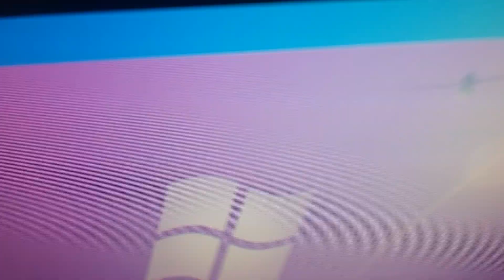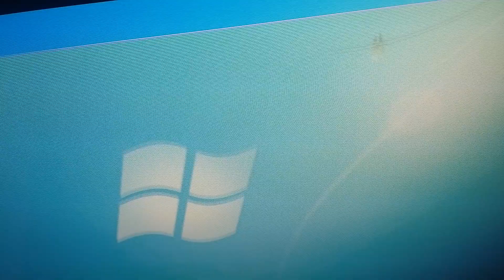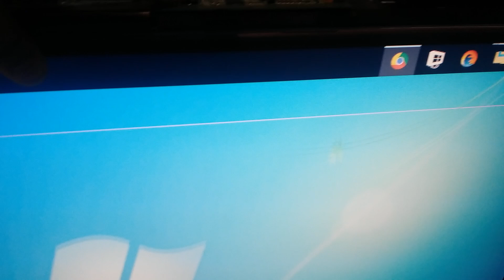Falla en tarjeta tcom t-com televisor Samsung 32 pulgadas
Visita para ver como conseguir la falla o para contactarnos para solucionar su problema con el televisor